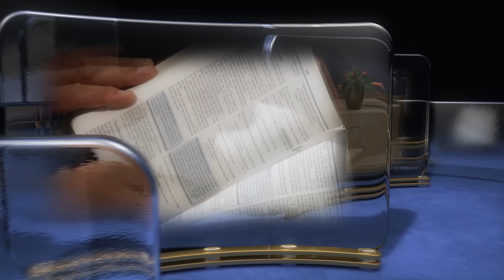"Faith Against All Odds" (5 of 13) with Jeffrey Maxwell